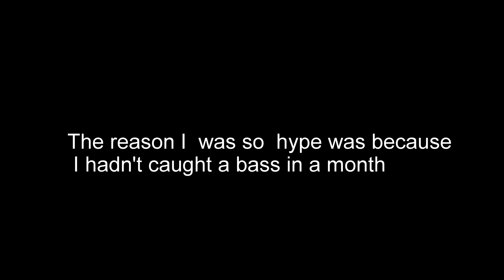3 Pound Bass On The Last Cast| R&A Fishing